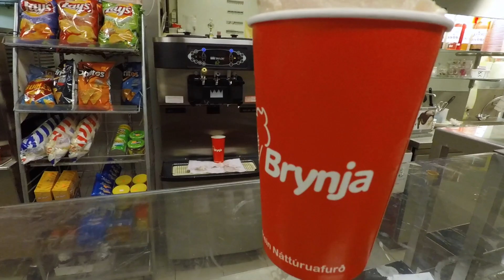Poor Unfortunate Soul | ICELAND TRAVEL VLOG 2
The adventure squad goes to Iceland! We traveled 6,096 miles with 3 flights to get to this beautiful country, spending 12 days around the ring road. Starting off in the South and making our way counter clock wise we spent 3 days in each part of the country.

Highlights:
Gjain
Godafoss
Skogafoss
Blue Lagoon
Northern Lights